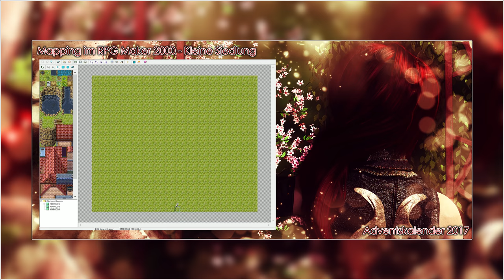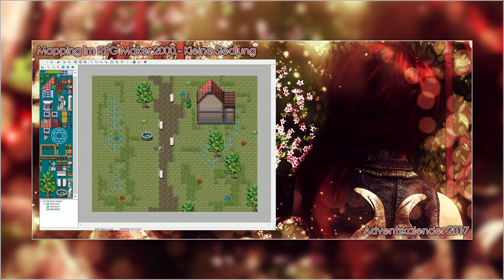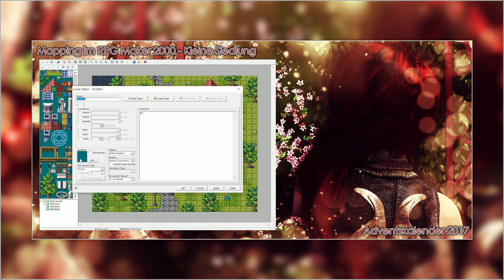Adventskalender 2017 [RPG Maker 2000 Mapping] - 12